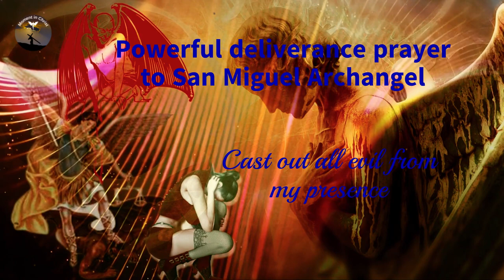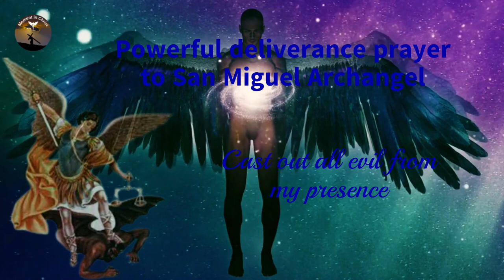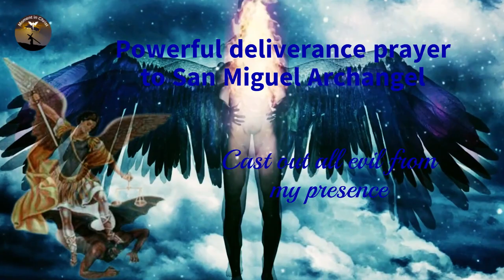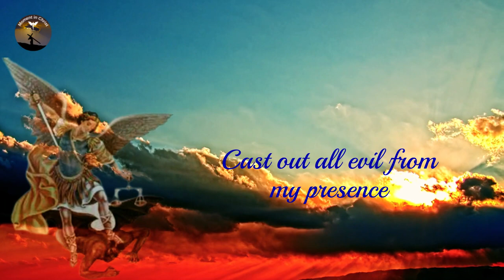Powerful deliverance prayer to Saint Michael the Archangel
Hello, welcome to the Momento em Cristo channel, it's a pleasure to have you here.
"In this video, you will learn a powerful prayer of deliverance to Saint Michael the Archangel. Saint Michael is considered the divine warrior and protector of the righteous, and this prayer is perfect for those who seek deliverance from negativities and obstacles that may be preventing peace and happiness. Accompany the prayer with faith and devotion, and feel the presence of São Miguel guiding and protecting you on your journey. May this prayer bring light and hope in your life."

👉 Prayer Channel .

"Saint Michael the Archangel, divine warrior and protector of the just, I humbly ask you to free my mind, heart and soul from all negativities and obstacles that may be preventing me from achieving peace and happiness. I trust in your protection and wisdom , and I ask that you guide me along the right path to reach my goals and fulfill my dreams.
And may you, São Miguel Archangel, give me strength and courage to face any challenge that may come before me, and give me the wisdom to make the right decisions. I ask that you light my path and show me the truth, so that I can overcome all the lies and illusions that may be preventing me from moving forward. I also ask that you protect me from all evil and negative forces, and that you give me the grace to always follow the path of good and justice.
I thank you, São Miguel Archangel, for all the blessings that you have already bestowed on me and for all the blessings that you will still bestow on me. I know that you are always present in my life and that you will never leave me alone. I ask that you continue to guide and protect me, and that you help me achieve peace and harmony in my life. I trust in your strength and wisdom, and I know that you will always be by my side, supporting and protecting me.

Glorious Saint Michael Archangel,
mighty victor in spiritual battles,
come to the rescue of my needs
spiritual and temporal.

Cast out all evil from my presence
and every enemy attack and trap.
With your mighty sword of light,
defeat all evil forces
and light my way
with the light of your protection.

Archangel Michael,
from evil: deliver me;
from the enemy: deliver me;
storms: help me;
from dangers: protect me;
from persecution: save me!

by the heavenly power bestowed upon you,
be a brave warrior for me
and led me along the paths of peace.
"Saint Michael Archangel, protector and warrior of the Lord, I implore you to free me from any negativity, fear or obstacle that is preventing my happiness and fulfilment. I ask that you protect and guide me with your divine light, and that you give me strength to overcome any challenge I may face. May my mind, heart and soul be enlightened by your love and wisdom, and may I follow my path with clarity and determination. So be it."

Amen!